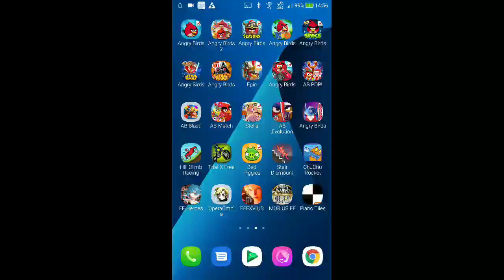DFFOO - ~Tunneler Raid~ Lord of Subsidence EX [Co-op] [1 Turn, Score: 1,167,599]